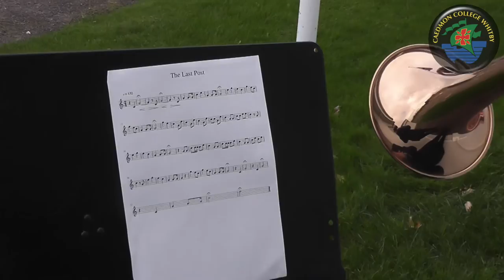Remembrance day 2015 at Caedmon College Whitby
Total respect shown by a great bunch of students.